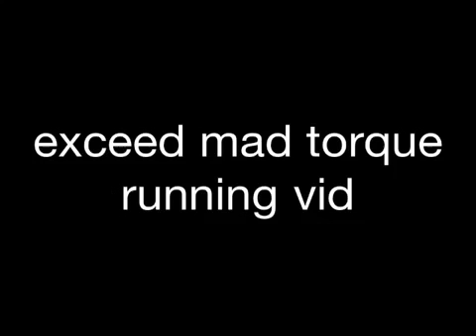Another Exceed MadTorque vid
Exceed MadTorque